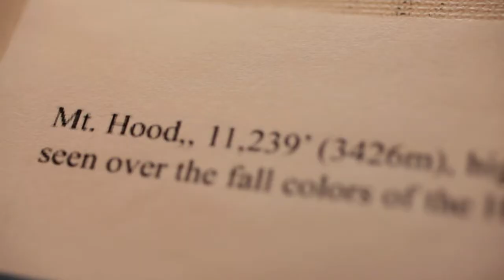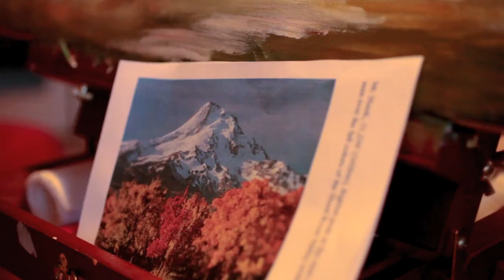Dr Steve Fu - Hematologist Oncologist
Dr Steve Fu views medicine much like painting in that the application of medical knowledge is very artistic.  Every patient is different and sensing their individual needs is an intuitive process.